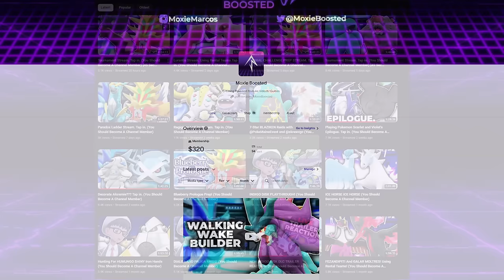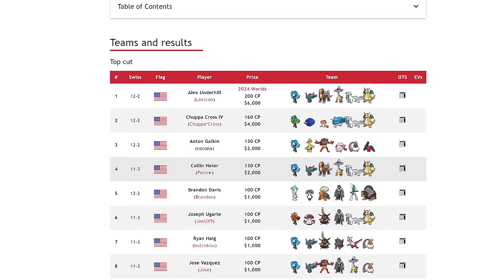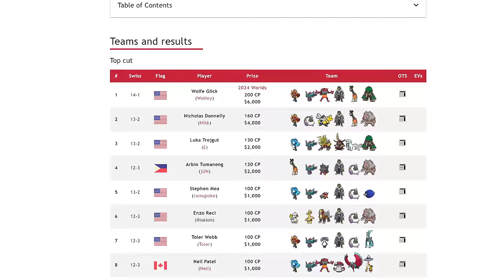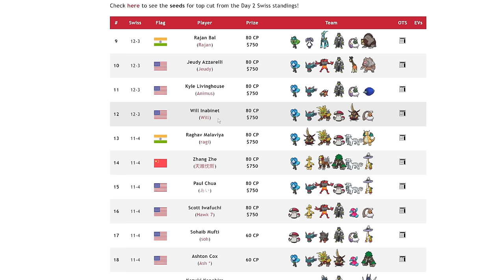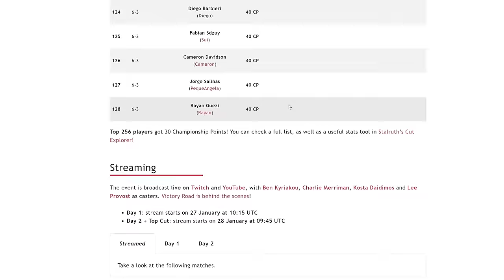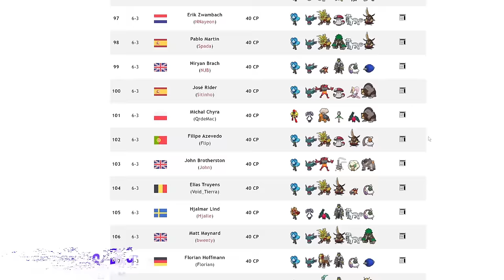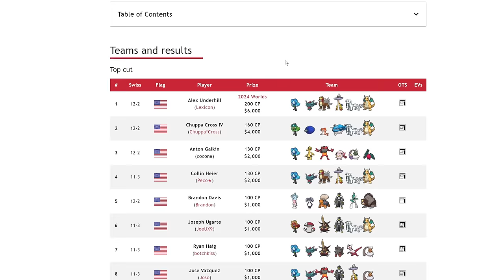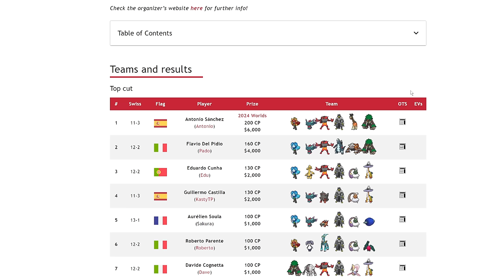The Most DIVERSE Pokemon Format EVER...